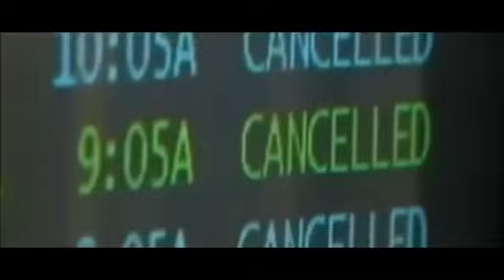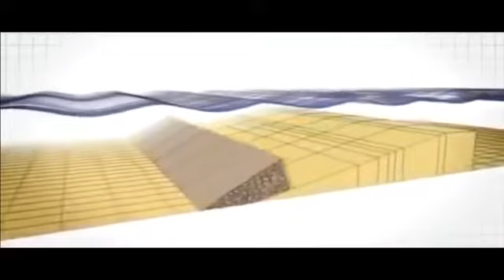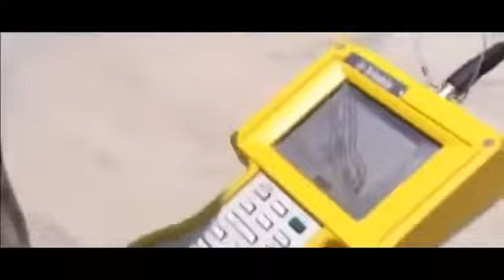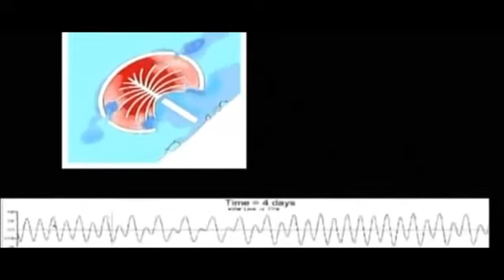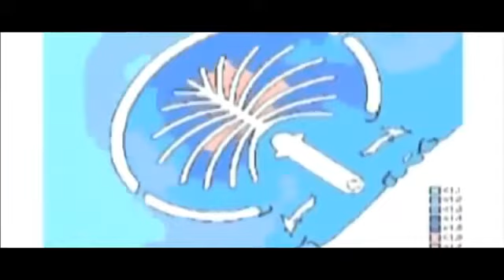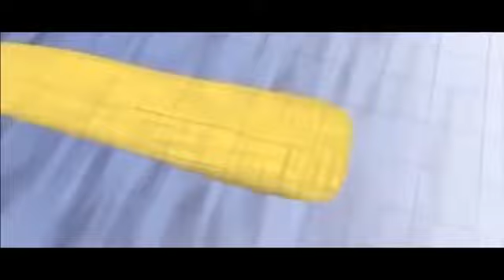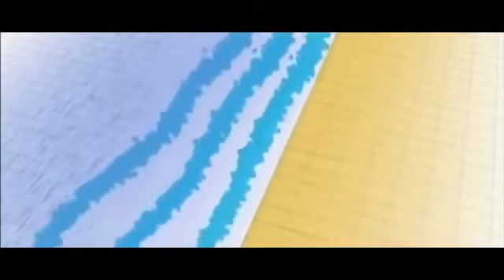Dubai Palm Jumeirah